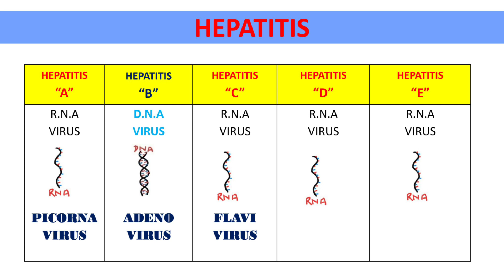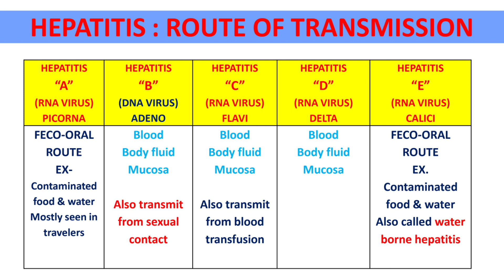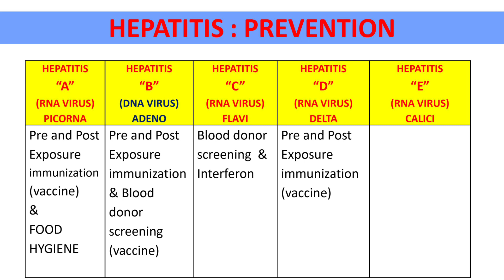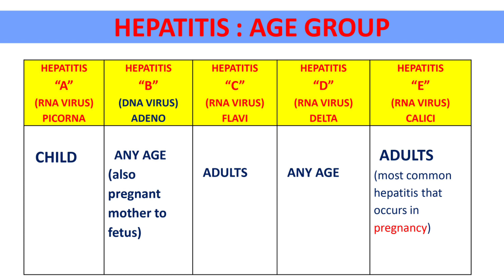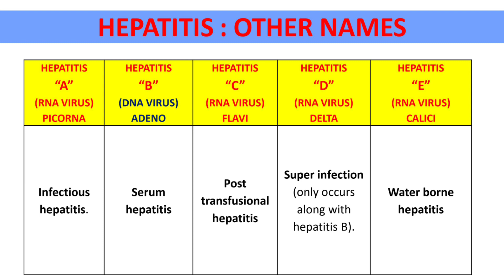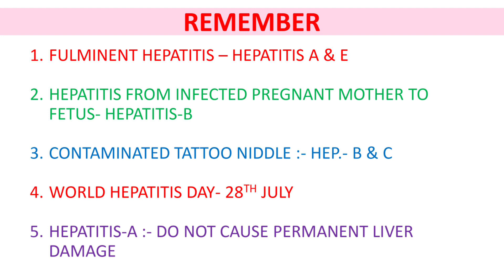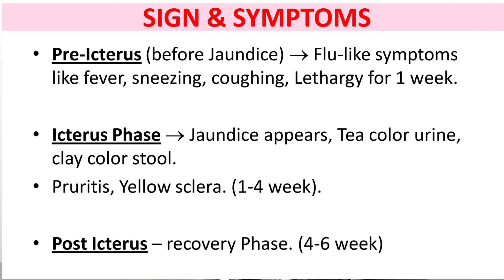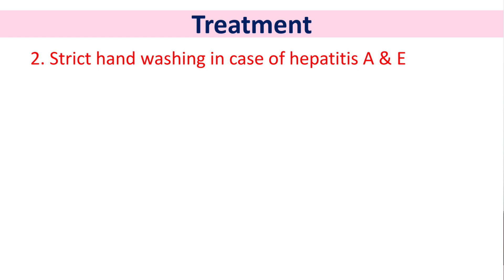hepatitis & viral hepatitis | types of hepatitis | hepatitis causes and treatment | NursesTechOnline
hepatitis & viral hepatitis | types of hepatitis | hepatitis causes and treatment | Nurses Tech Online

In this video we learn about Hepatitis, hepatitis types, hepatitis treatment and all about hepatitis.

THIS CHANNEL SERVES YOU BEST PREPARATION FOR :-
AIIMS
DSSSB
PGI
BHU
NURSING OFFICERS
ALL NURSING COMPETITIONS.